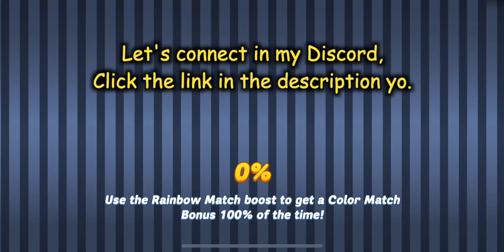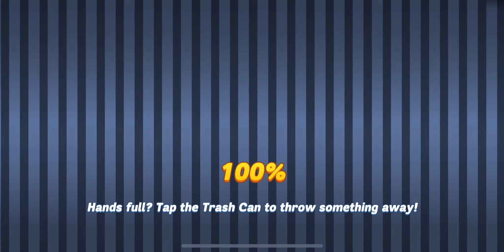Colorful Language by Rosie & Kalua Pork Taco ABSLTL - Day 05(DDA - A Big Splash Limited Time Levels)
Hi Y'all, we have a new event in July 2020 - A Big Splash. A new pool has opened up in Diner Town! But where did it come from? And why is Mr. Big poking his nose into the town's fun?

As usual we are gonna complete ABSTL (A Big Splash Limited Time Levels), upgrade immediately as we have more resources now & show the story in this event y'all. Hope y'all enjoy this video. :D